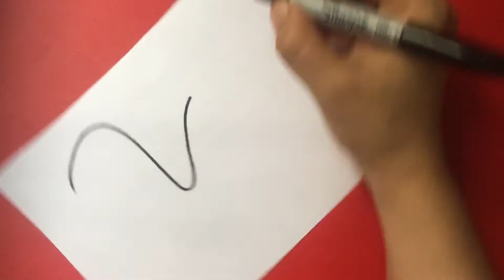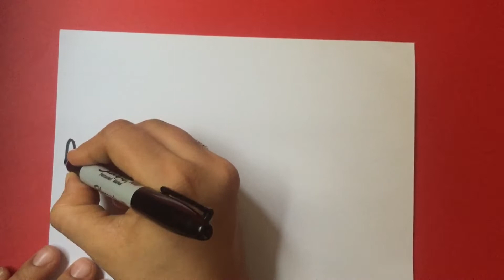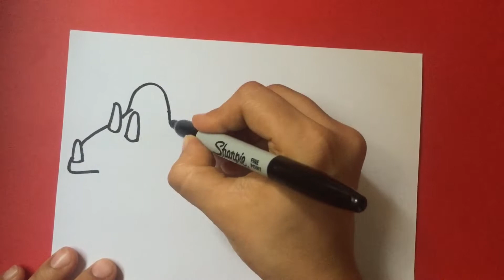3 Easy and Simple Dinosaurs Drawing for kids|How to Draw Cute Dinosaurs Step by Step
3 Easy and Simple Dinosaurs Drawing for kids|How to Draw Cute Dinosaurs Step by Step